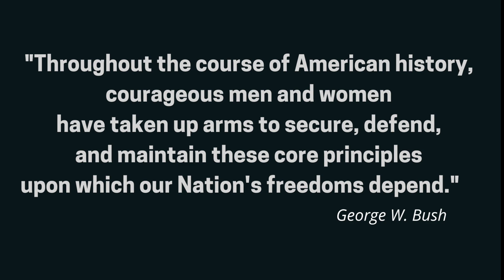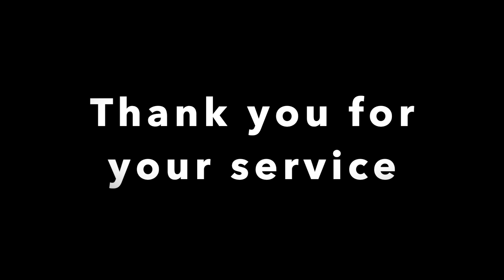NBISD Commemorates Veterans Day 2020